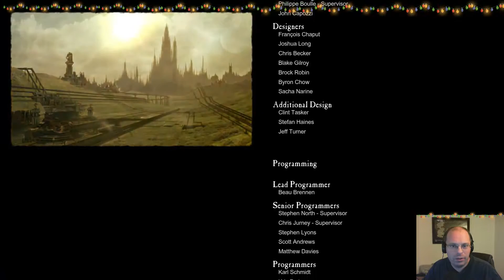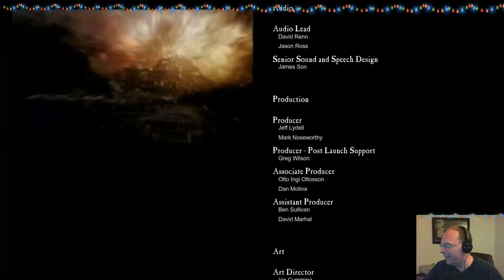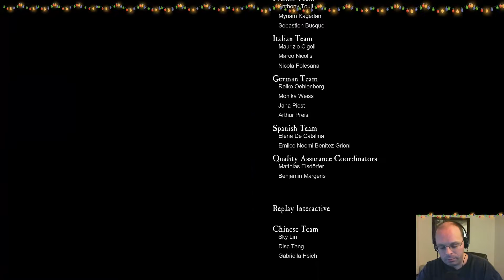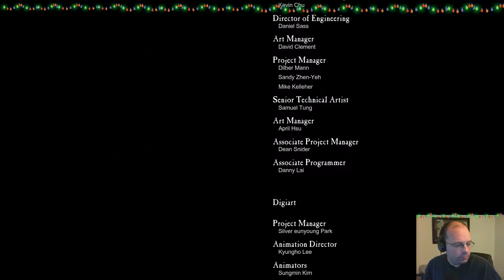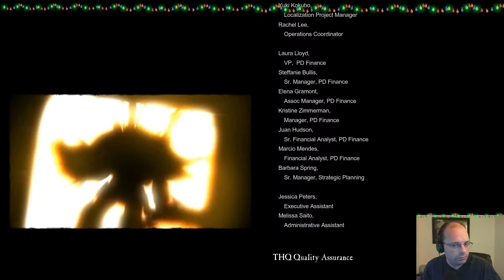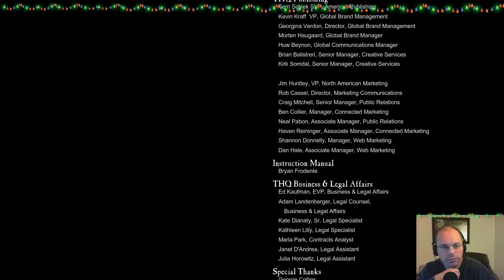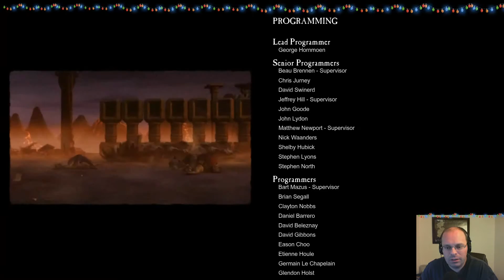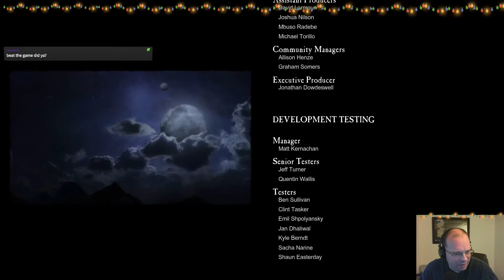Dawn of War II - Chaos Rising (Part 27) The End